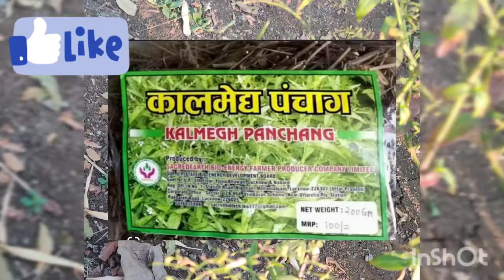kalmegh drug discription AIAPGET /BAMS Ayurveda Dravyaguna drug identification /plant identification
Ayurvedic drug
Ayurvedic knowledge
Ayurvedic medicine
Ayurvedic College
BAMS Ayurveda
AIAPGET Ayurveda dravyaguna
dravyaguna vigyan
haridra ke paryay synonyms name

AIAPGET BAMS Dravya Guna Ayurvedic drugs plant discreption
Ayurvedic drug
Ayurvedic knowledge
Ayurvedic medicine
Ayurvedic College